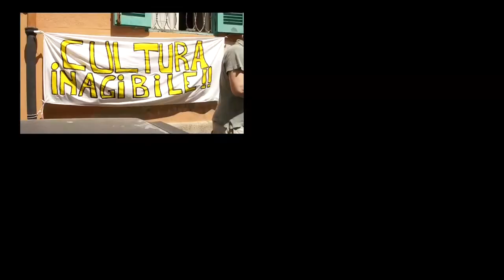Spazio Zero sotto sfratto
16 Giugno 2011, Livorno_ L'associazione Spazio Zero viene sfrattata dalla storica sede di via degli Asili.